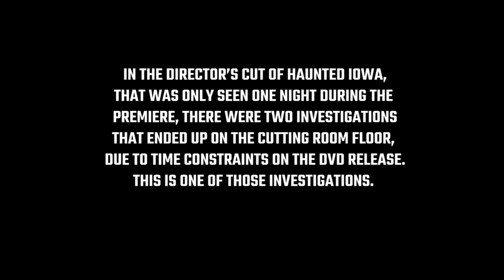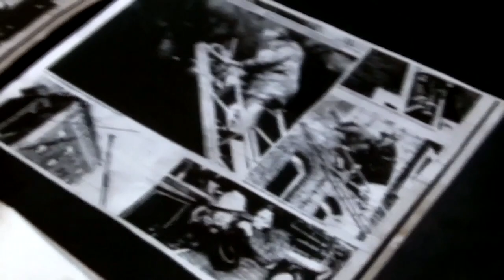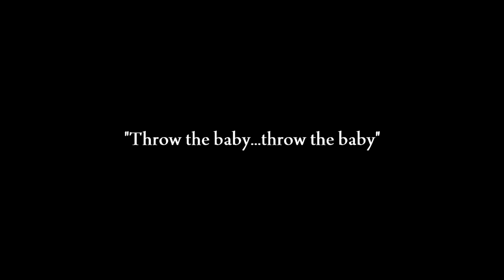Hilltop Manor [Deleted Haunted Iowa Investigation - 10 Year Anniversary] (2021)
In our continuation of celebrating the 10 year anniversary of the release of Haunted Iowa, we dug through our archives and found one of two investigations that were deleted from the final cut of Haunted Iowa. This investigation was originally only available on the limited blu-ray release of the film. For the first time in 10 years, it's now available to the public.

This investigation takes place at the Hilltop Manor in Des Moines, Iowa. Located across from one of the largest cemeteries in the state of Iowa and shadowed with a dark and emotional history, Hilltop Manor was unlike any other location we investigated on our journey to showcase the Hawkeye state as one of the most haunted.